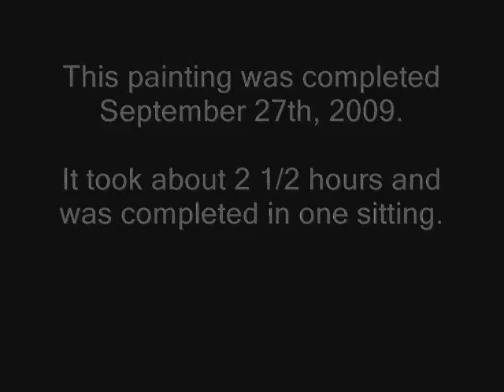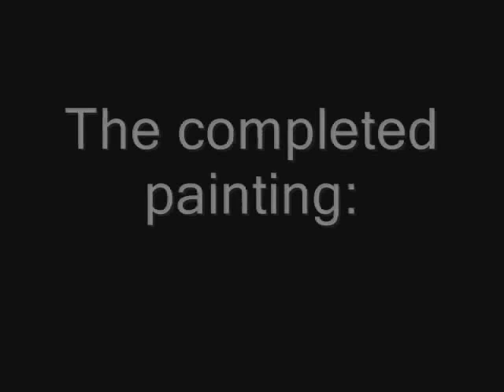Vidalia Onion Oil Painting Demo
Painting demonstration of a Vidalia onion in oil on 8" x 8" panel.